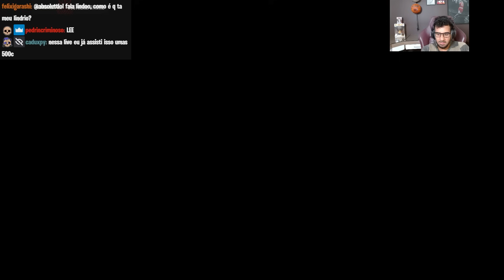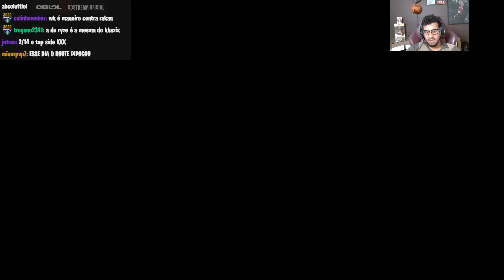O DIA QUE a LOUD FEZ os BRASILEIRINHOS CHORAREM PERDENDO PARA a GAM! ABSOLUT REAGIU em CLIMA de MSI